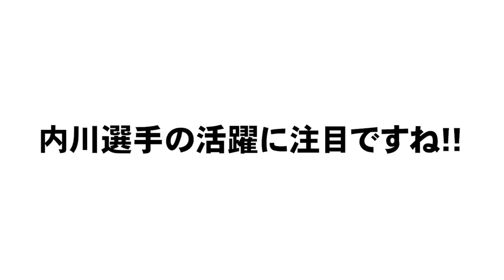【この選手には脱帽しました...】歴代のタイトルホルダーを見ながら語ります！